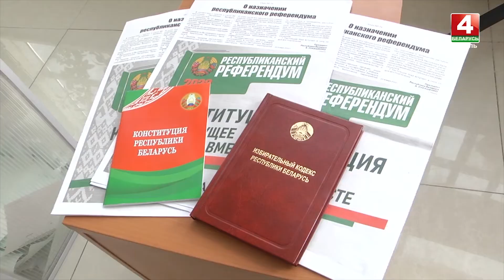Архиепископ Гомельский и Жлобинский Стефан сделал свой выбор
Мира, добра и счастья. Каждый гражданин имеет обязанность перед своим государством исполнять гражданский долг - заявил архиепископ Гомельский и Жлобинский Стефан.

Участок для голосования, который сегодня посетил глава епархии, расположен в спортивном комплексе Локомотив. Сюда Владыка Стефан приехал после службы. Зарегистрировался, получил бюллетень, сделал свой выбор.

Эти предложения призваны улучшить нашу жизнь, считает архиепископ. И все они будут отражены в обновленной Конституции.